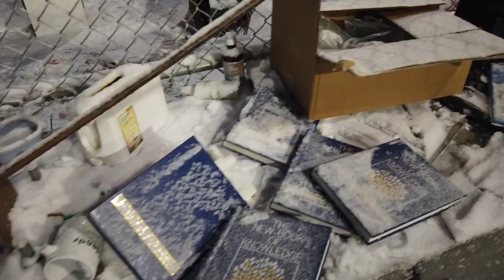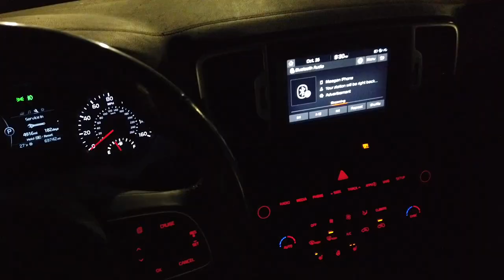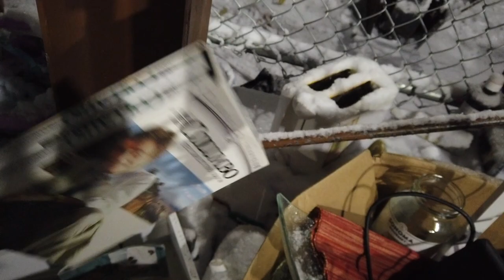Dump Night Date Night III: Anniversary Edition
Welcome back to Ptarmigan Butts Alaskan Adventures!

We're on our way to our 100 subscriber goal, and we are grateful if you give us a hand on that journey.

Tonight, Maegan and I went on a date to the local dumps to look for anniversary gifts. Per her rules, we kept the gifts hidden until the end of the date, when we gave them to each other. The dump is one of the most unique things about Fairbanks and Alaska, and that's part of the reason why we film there. The other reason is because there have been many times that we or our families have depended on the dump to provide us with things that we may not have been able to afford at the time.

Also, if you didn't notice in the video, winter is here!

I hope you enjoy the video, and if you're interested, check out my wife's beautiful work on IG: